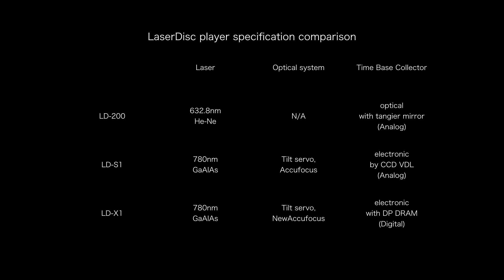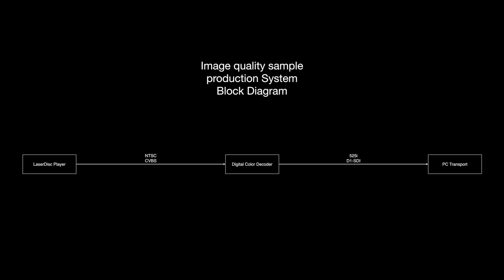[HDTV]LaserDisc player image quality comparison PIONEER LD-200 vs LD-S1 vs LD-X1【Version2.0】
You can compare the image quality of PIONEER LaserDisc players LD-200 (LD-1000), LD-S1, LD-X1 (LD-S2).

This video is an edited version of the image quality sample produced on 2019/07/10 so that you can compare the image quality of each model of PIONEER LaserDisc player.
We would be honored if more people could feel the difference in image quality between LaserDisc player models.

We have uploaded 3 versions of HDTV, 4K UHDTV and 8K UHDTV. Please see the version that best suits your playback environment.

In this video, in order to make it easier to compare the image quality, we up-converted in advance so that the image is displayed on the full screen.
However, this time, the quality is very low because it was simply up-converted for the purpose of extending the image to the entire screen.
The up-conversion was done after the deinterlacing by reverse telecine.

Also this time, noise removal and standard white conversion are not performed.